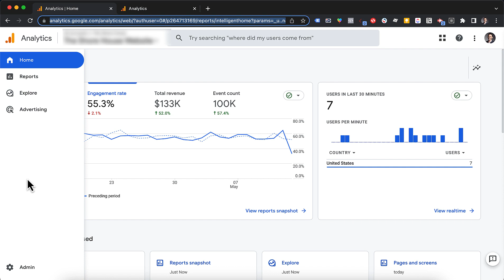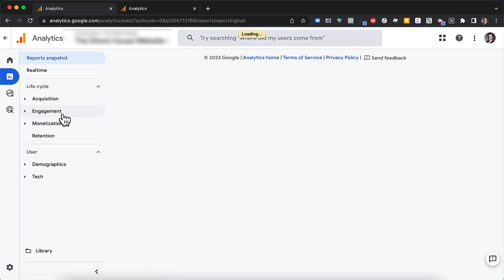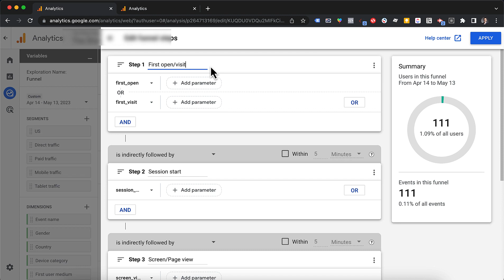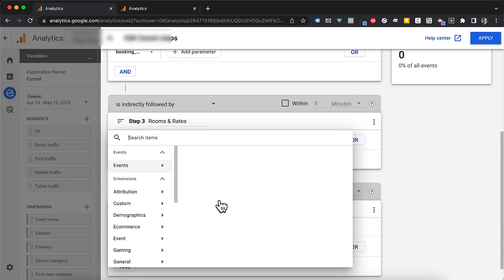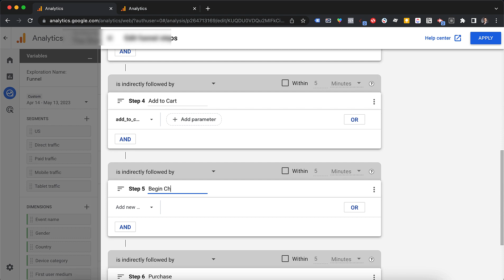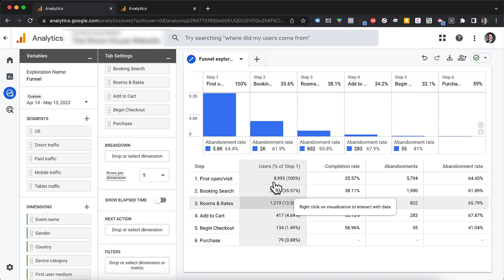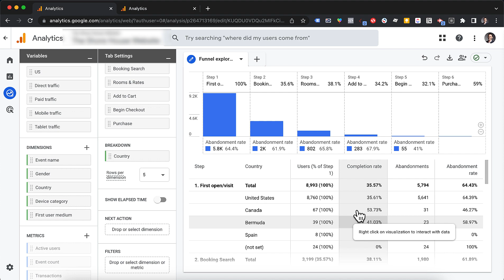How to Create a Hotel Funnel Report in GA4.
In this video, we delve into the importance of creating a hotel-specific funnel report in Google Analytics 4 (GA4), showcasing the specifics of setting it up and using it to identify conversion 'bottlenecks', the points at which most potential customers are lost.

In the era of Universal Analytics, we had a highly useful funnel visualization report. With GA4, the landscape has changed a little, but we have a similar tool at our disposal. In this walkthrough, I guide you through the entire process of setting up this tool in GA4, highlighting the nitty-gritty of each step.

We start with an overview of the key events that need to be tracked through your booking engine into GA4, like 'purchase', 'begin_checkout', 'add_to_cart' and 'view_item_list'. Each booking engine is different and may require custom setup to track these events, so we make sure to cover the bases.

Once tracking is set up, we move over to the Explore area in GA4 to begin building our funnel report. Each step of the funnel is set to correspond to a specific event, creating a comprehensive picture of the customer's journey through the booking process. With our report completed, we're now able to pinpoint exactly where customers may be having trouble completing their bookings.

We wrap up with a discussion on how to use the insights garnered from the funnel report to make targeted improvements to the booking process. This could include offering geo-targeted packages or streamlining the checkout process to make it easier for customers to complete their bookings.

If you're a hotelier or a marketer in the hotel industry, this video is a must-watch. It will not only guide you through creating a funnel report in GA4 but will also give you valuable insights on how to use the gathered information to boost conversions. Don't miss this in-depth guide to creating a hotel funnel report in Google Analytics 4.

💥 Hey my name is Ale and welcome to the Direct Your Bookings youtube channel where I share with hoteliers strategies and techniques to get more revenue and bookings.
If you want to know more about me and how I work,